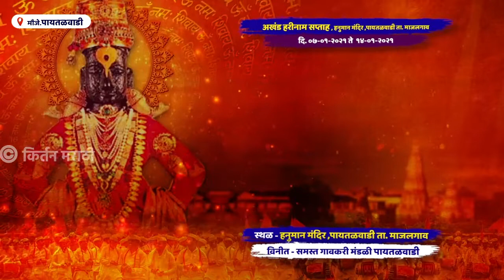अप्रतिम कीर्तन चाल | ओमकार महाराज जगताप | OMKAAR MAHARAJ JAGTAAP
किर्तन मराठी KIRTAN MARATHI

आपल्या जवळ कविता, कॉमेडी विडीओस, ऑडिओ किंवा व्हिडिओ गाणी असल्यास, आम्हाला पाठवा आम्ही तो Audio/Video
आमच्या YouTube Channel वर सहर्ष प्रदर्शित करू

टिप...

KIRTAN MARATHI